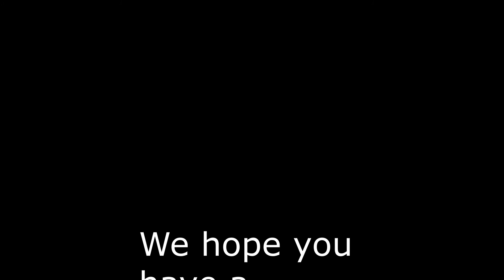Guns and Ship | Hamilton & Homestuck | GCMV | Gacha Club Music Video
I wanted to do a music video with Hamilton, my sister really wanted us to do something Homestuck based. This is our compromise and I'm really proud of it this is the first gotcha video I did with custom backgrounds as well as animated moving backgrounds as well. Please tell us what you thought in the comments below if this video goes well I want to do much more with these characters!